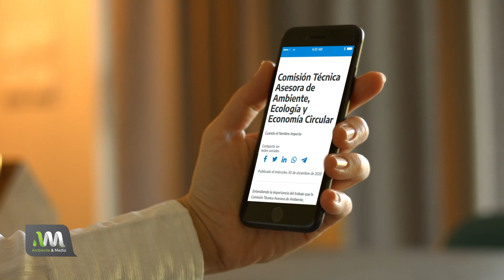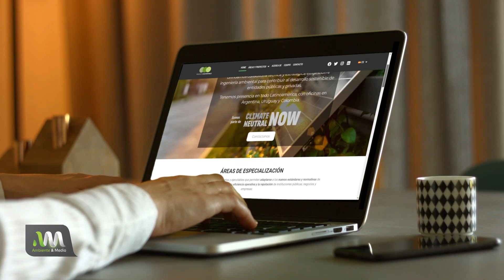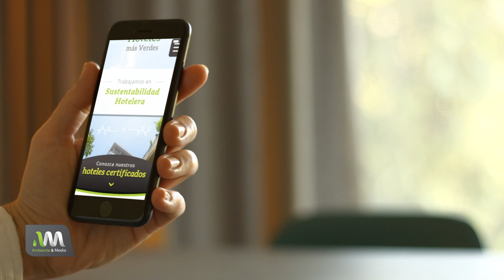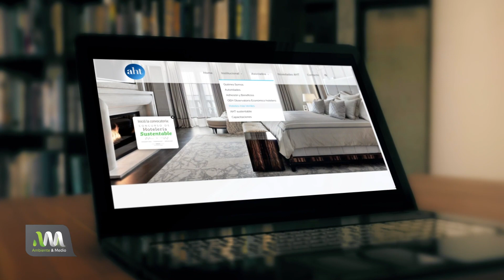ARQUITECTURA Y AMBIENTE con Nora Larosa 🏛️♻️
Hablamos con Nora Larosa, arquitecta, Directora Ejecutiva de Proyecto Sustentable y especialista en Gestión Ambiental sobre arquitectura sustentable.

Sacate todas las dudas junto a nosotros